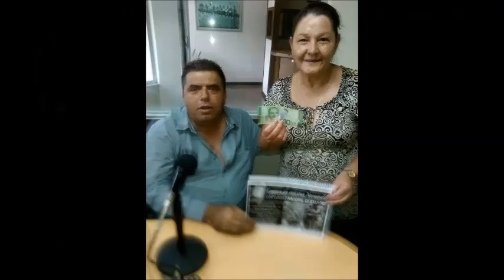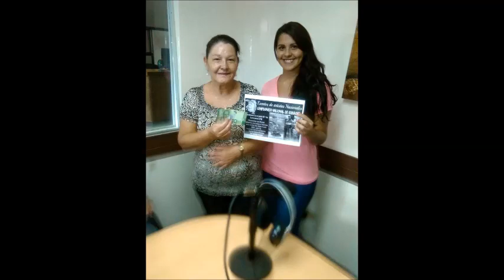Ganadora de los diez y pa los morados viva saprissa